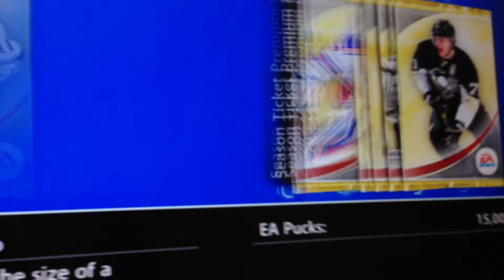GIROUX PROMO 2 - NHL 13 HUT GOLD JUMBO PACK BREAK - EASPORTS 224 MICROSOFT POINTS